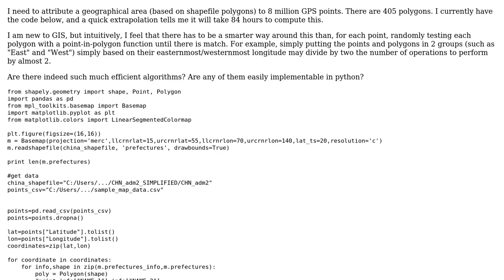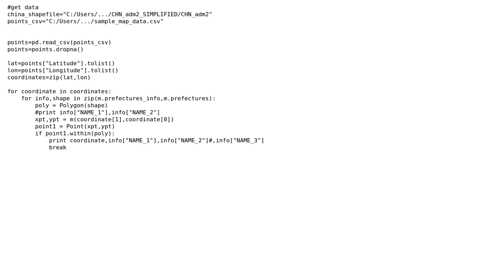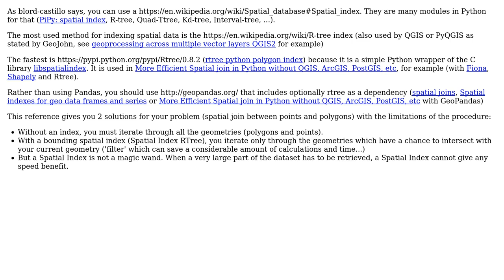GIS: Fastest way to join many points to many polygons in python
With thanks & praise to God, and with thanks to the many people who have made this project possible! | Content (except music & images) licensed under CC BY-SA | Music | Images & others | With thanks to user gene user chrki user Alexis Eggermont and the Stack Exchange Network Trademarks are property of their respective owners. You are responsible for your own actions.